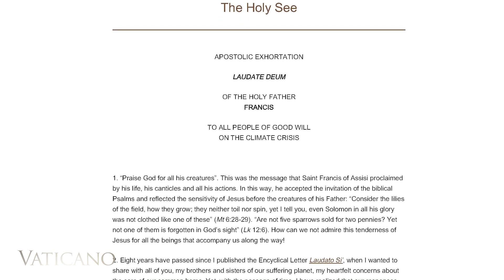Laudate Deum: Papa Francesco sulla protezione del creato | Intervista con Rodrigo Guerra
Scopriamo la prospettiva di Papa Francesco sui cambiamenti climatici e l'ambiente nella sua nuova esortazione apostolica "Laudate Deum". Uniamoci ad Ary Ramos dall'EWTN Vatican Bureau e approfondiamo questo importante documento con il dottor Rodrigo Guerra, esperto di questo pontificato.

In questa interessante discussione, impareremo a conoscere l'interpretazione del Papa sulla connessione tra il cambiamento climatico e le azioni umane, che portano a danni ambientali. Guerra spiega il consenso scientifico sulla componente antropica del cambiamento climatico e come il mondo stia affrontando una crisi imminente.

Esploriamo il punto di vista di Papa Francesco sui negazionisti del cambiamento climatico, sulla cultura della negazione e sull'importanza di sostenere gli attivisti che sensibilizzano sul riscaldamento globale. Il Papa ci incoraggia a lodare Dio attraverso la creazione e l'ecologia integrale, proprio come fece San Francesco d'Assisi.